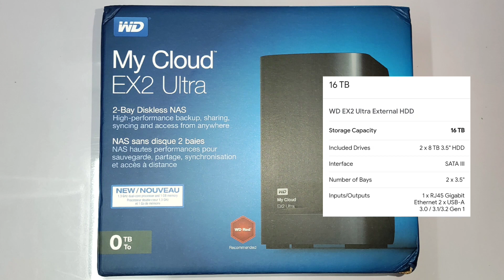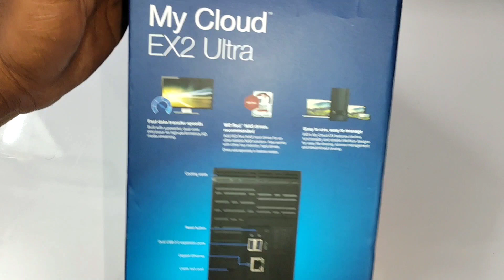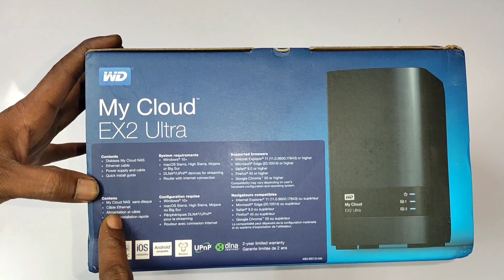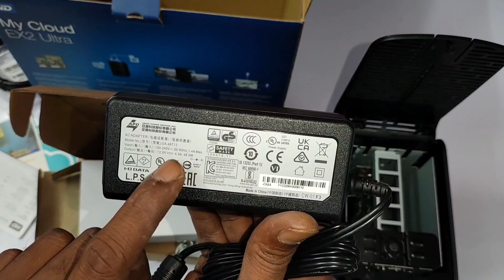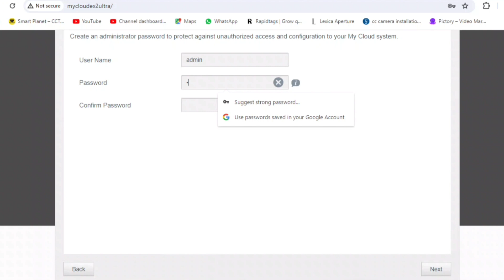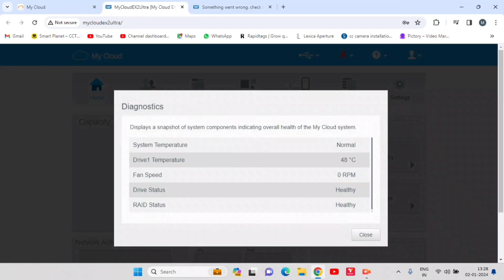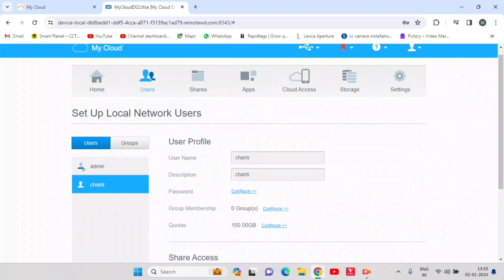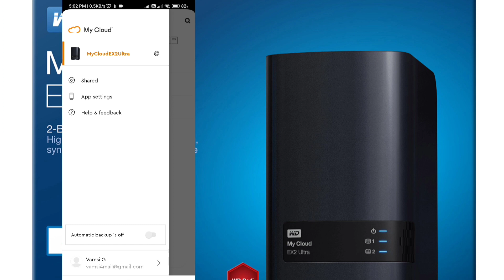Best Home Cloud Backup Storage upto 16TB | Setting up WD My Cloud EX2 Ultra | Telugu by Smart Planet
How to Setup Cloud storage at Home with RAID 0 And Raid 1. Best Home Cloud Backup Storage upto 16TB | Setting up WD My Cloud EX2 Ultra | Telugu by Smart Planet.

Western Digital My Cloud EX Ultra 2-Bay Diskless Network Attached Storage
Western Digital My Cloud EX Ultra 4TB 2-Bay Network Attached Storage

Join Telegram for Best offers on Amazon & Flipkart .